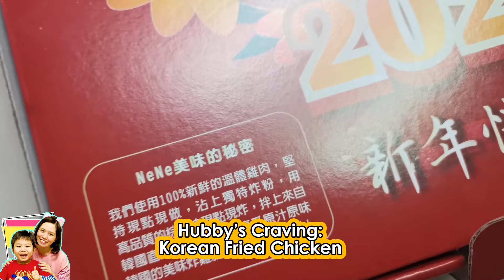LOVE DARE Day 3 | BEST GIFTS for HIM in 2020 | 14 Days of Valentine's | CHUsDay Vlog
Hi CHUsDay Crowd! Calling all Daddies and Mommies who want to participate in this LOVE DARE Challenge.  Check out the challenge for today.

♡♡♡  About Us ♡♡♡
Every Day is CHUsDay is the MOST family-friendly and kid-approved channel on Youtube.

Please click  » S U B S C R I B E »  and turn on the Bell notification so you'll not missed out any of our videos.